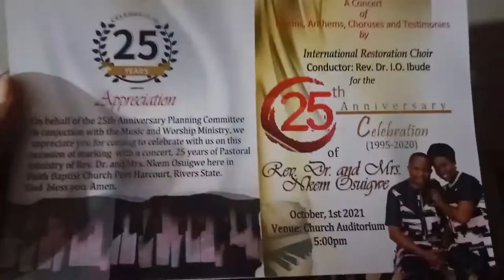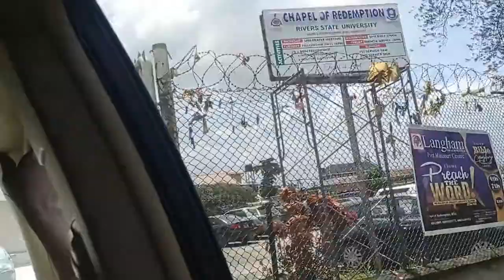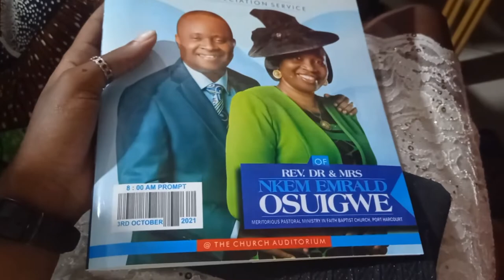COME WITH ME: PASTOR'S 25TH ANNIVERSARY CELEBRATION WEEKEND| BUSOLA ADE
Hii💛
Gradually coming to the end of vlogtober and y'all I'm glad about it cuz mehn this shit is stressful 😭
Thank you all for your love and constant support. I appreciate it all😘

Music 🎶

Camera: Xiaomi Redmi Note 9 camera
Editing Software: Movavi Video Editor Plus 2021
Lighting: Natural Light